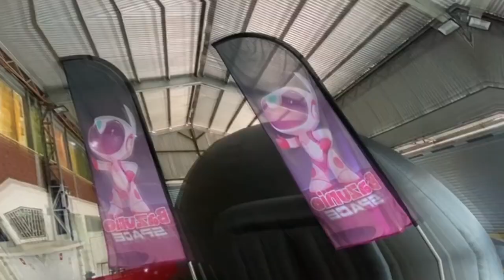Visita de Bazunio Space al Centro educacional Asunción de rengo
Muchas gracias por toda la buena onda y las ganas de participar de los niños y el cuerpo docente en cada una de nuestras actividades...